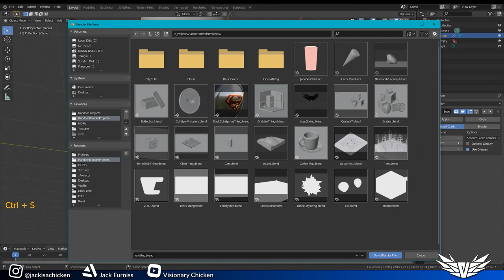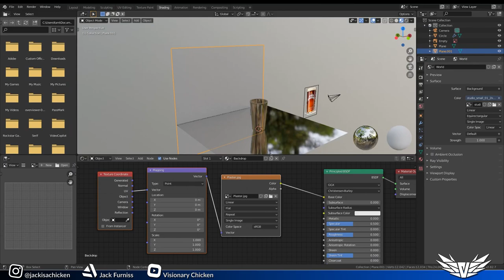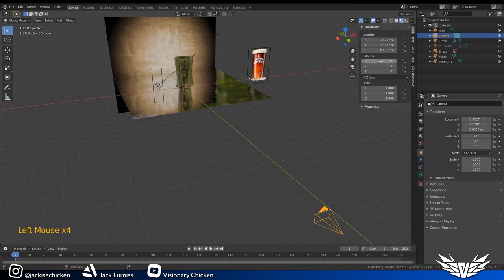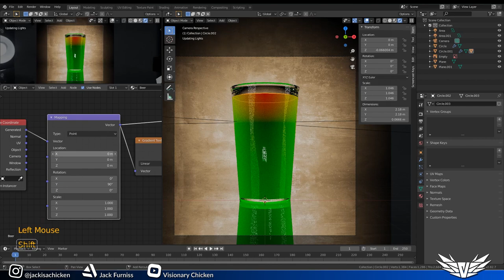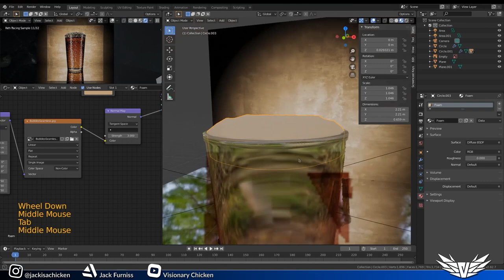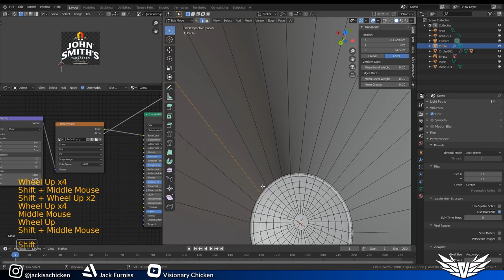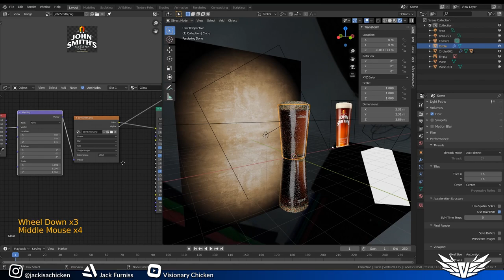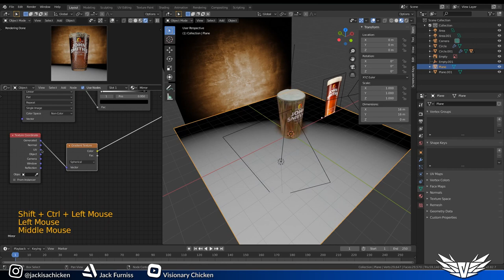A Pint of Beer | Blender 2.8 Timelapse Tutorial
A pint of John Smiths. With help from Blender Guru's beer tutorial, I have created my own stylized but realistic 3D art of a pint of beer. Created in Blender 2.8 and rendered using Cycles. Hope you enjoy the timelapse!